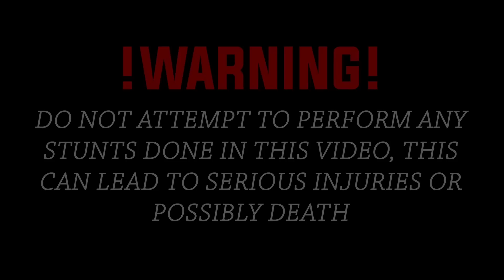SUPRISED MY COUSIN WITH A BRAND NEW BIKE!! *C2 LOW*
Original lprice: 119.99$
Final price: 74.99$
Valid Time: 25th July-31th July

            K$WORLDFOREVER!